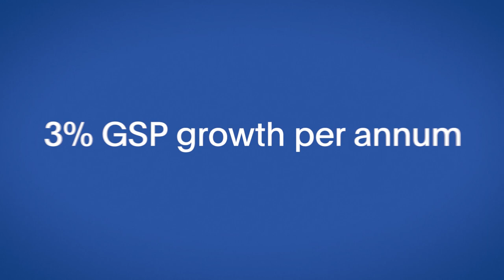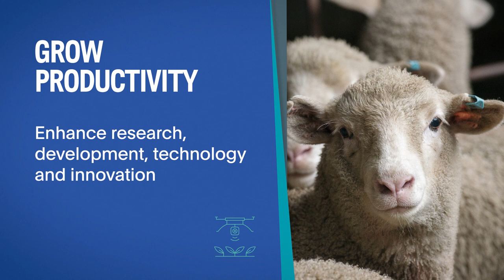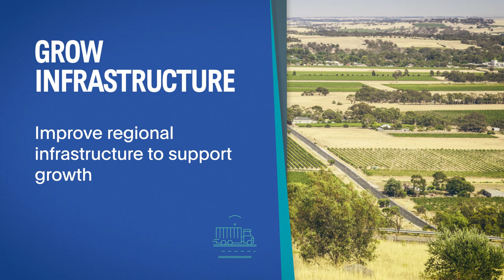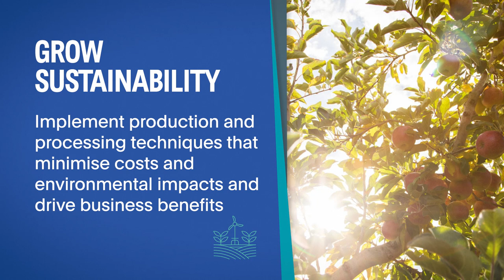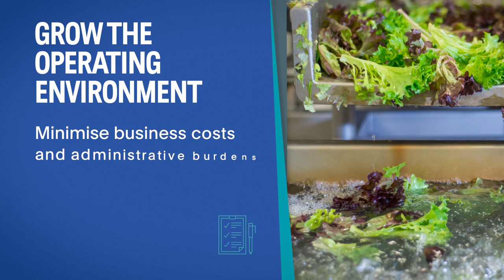South Australia's Food, Wine and Agribusiness Sector Plan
South Australia is internationally recognised for the quality of its food, wine and agriculture through our iconic brands and premium quality products that can be found in households and on restaurant tables around the world.